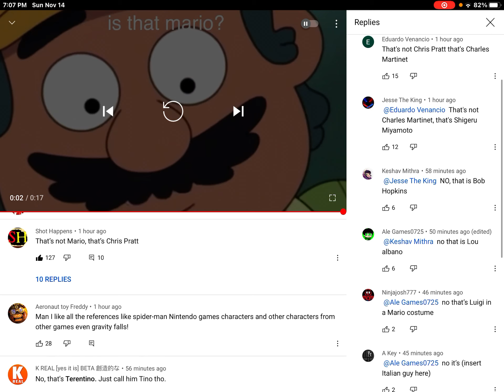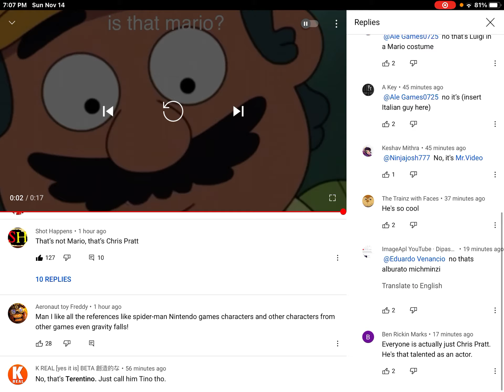That’s not mario that’s chris patt